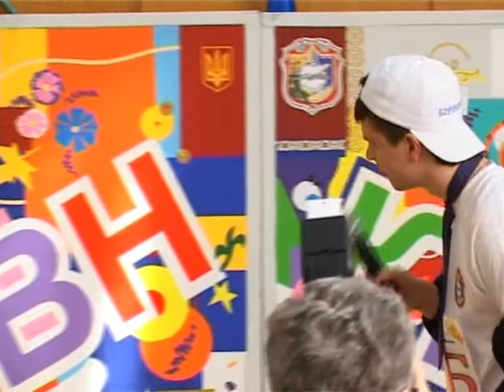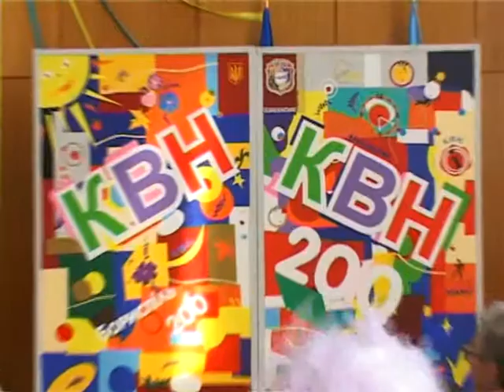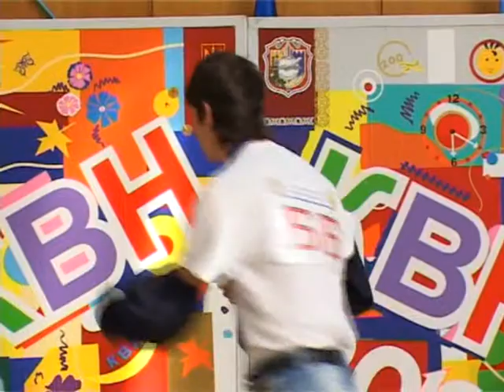"ББ". Домашнє завдання